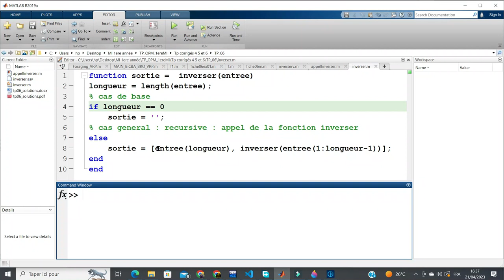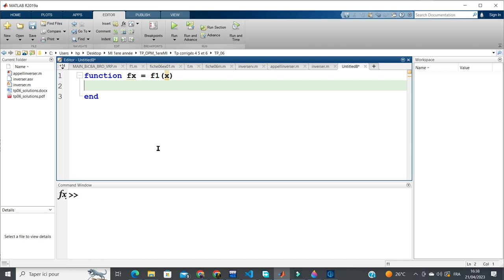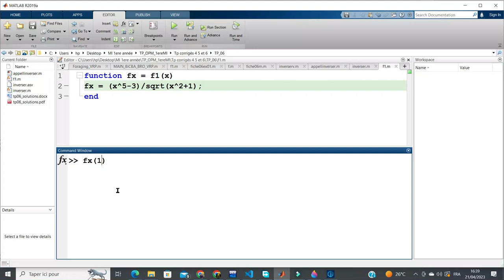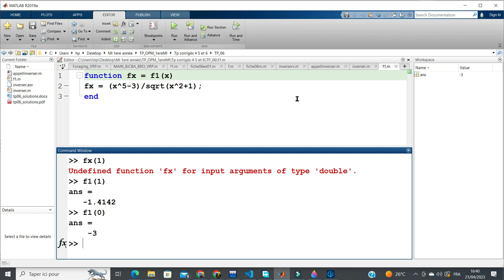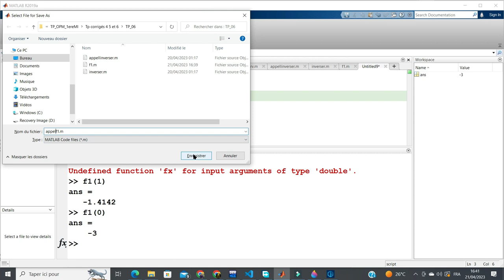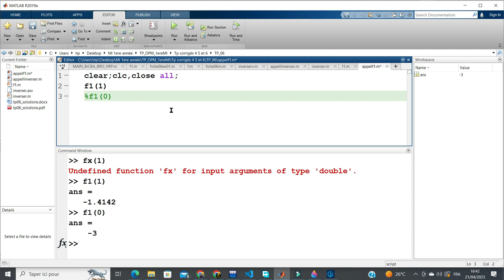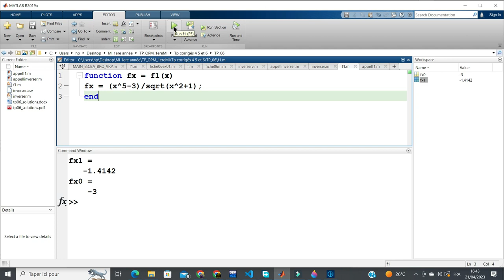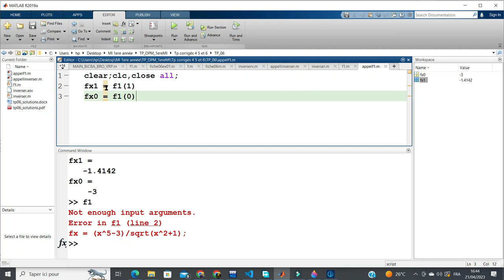#025 fonction Matlab : écrire un M_file pour la fonction : 𝑓1(𝑥) =(𝑥5−3)/(√𝑥2+1)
Ecrire un script qui calcule le ppcm de deux nombres, en utilisant une boucle while & for.